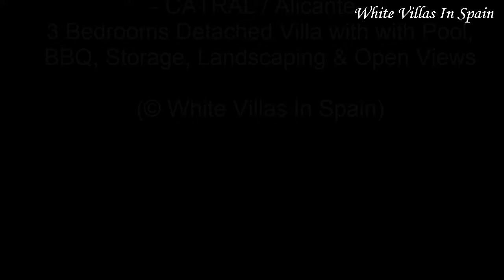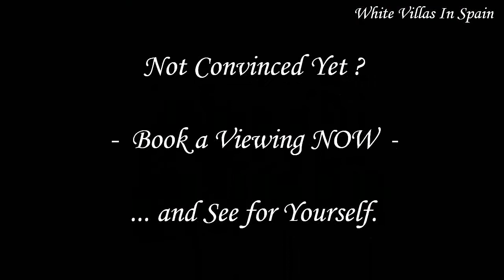CATRAL: Wonderful 3 Bed Villa with Pool, BBQ, Storage, Landscaping, Open Views (©WhiteVillasInSpain)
Well presented detached Villa with off-road Parking, a private Pool, a storage shed, a BBQ area and landscaped gardens.
The plot is laid out for easy maintenance.

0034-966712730